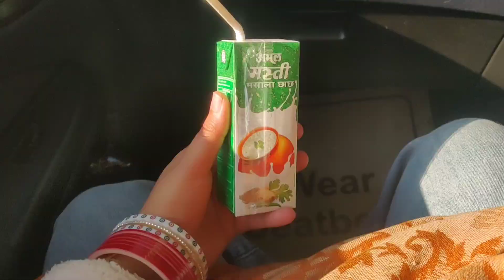Birthday celebration with adventure vlog